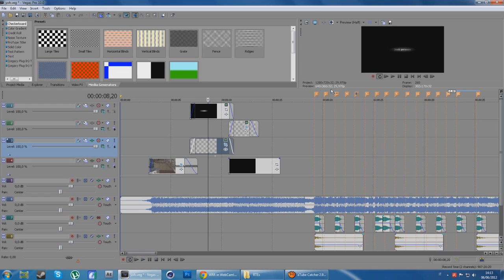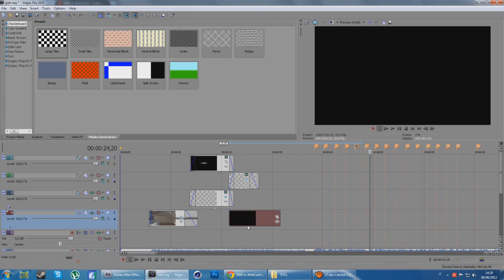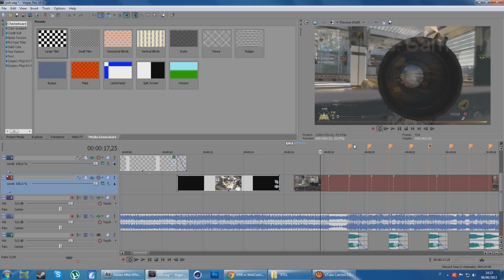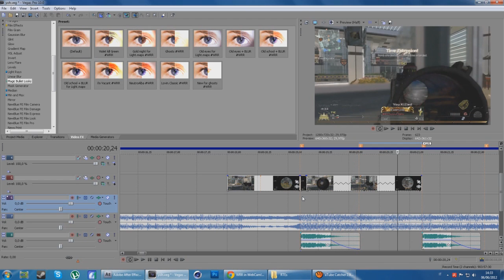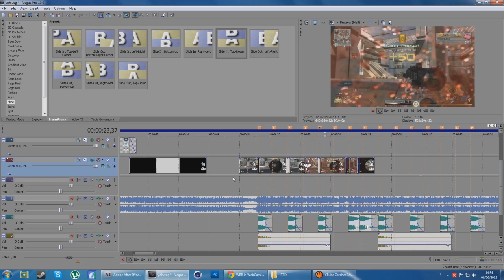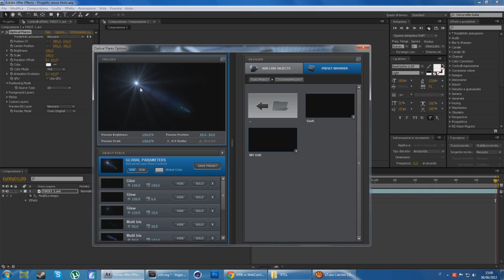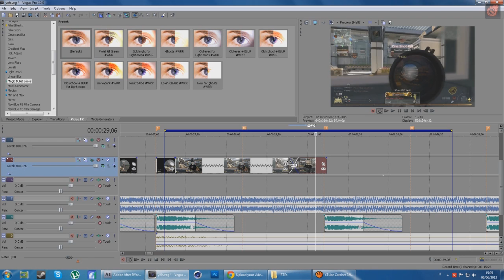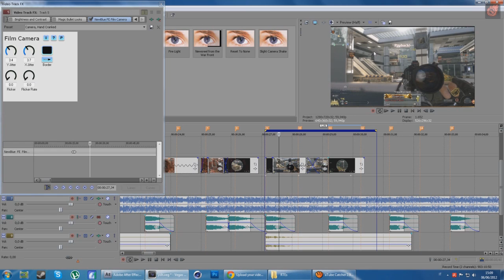Call of Duty's OCE in costruzione - Parte 2/2 - Tutorial HD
WRR's price: INTRO+AVATAR+BACKGROUND+SUBBOX+PUBBLICITà: 20€ Postepay

OMG RAGA! 100 Mi piace al 1* episodio. Arriviamo a 70 mi piace con questo? :D

Bella raga ed eccoci tornati con un nuovo Tutorial, tutto per voi dove andremo a vedere insieme un nuovo Road to edit, questa volta con Call of Duty, quindi credo che vi interessi molto di più di quello fatto con Sniper Elite V2. In questa prima parte andremo a vedere poca robba riguardo le cinematiche ma la 2° parte sarà sicuramente più interessante.

Spero che dopo aver visto questo video vi sia venuta voglia anche a voi di provare un nuovo OCE :D ricordatevi sempre che io sono un tipo molto alla OLD School quindi ho faccio Edit semplici oppure mi affido all'Hardcore. In queste puntate ci andremo a finalizzare su un edit Hardcore. Se volete provare anche voi il nome della canzone è:
Wolves At The Gate - Pulled From The Deep
Il programma che abbiamo utilizzato in questa prima parte è: Sony Vegas PRO
Il programma che andremo ad utilizzare nella seconda parte è: Adobe After Effects (CS4/CS5)
Cercheremo di rimanere su 1 minuto massimo di Edit con una clip 12feed men su Terminal CodMW2. Ricordatevi che se avete minimo un QuadCore di impostare il progetto di Sony Vegas a 59,94 .. io sono costretto al ripiegare sul 29,97fps ma comunque quando avrò finito renderizzerò anche io a 59,94fps pur avendo un fuckin DualCore @2,2ghz

Raga.. spero che questo video vi sia piaciuto e che tenteremo, come con l'altro video, di raggiungere tantissimi "mi piace" in una sola giornata.

-Warrior loves you